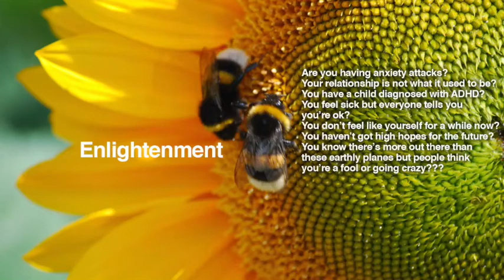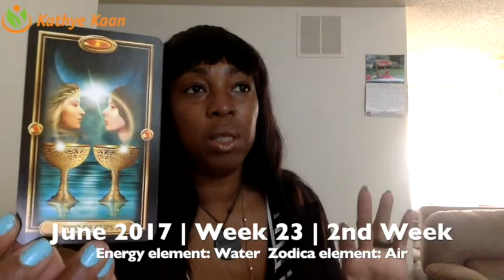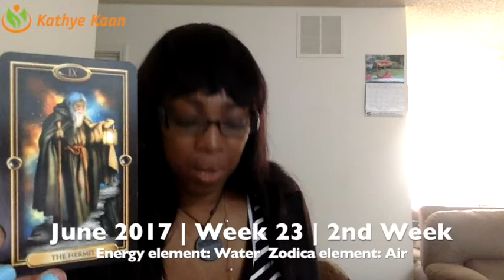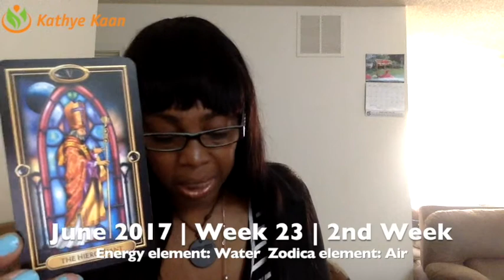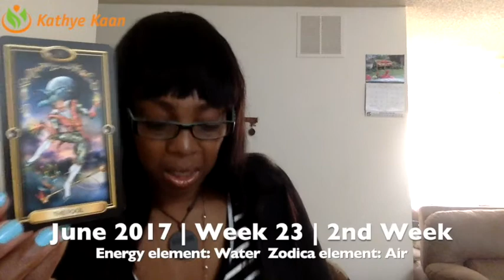Gemini Weekly Reading Tarot Psychic Horoscope | Week 23 | June 5 - 11